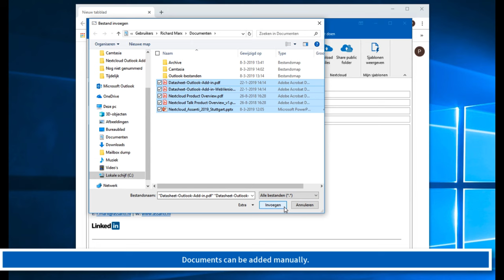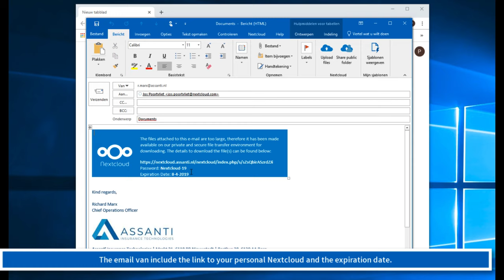Nextcloud Outlook Add-in demo: add attachments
A quick demo showing how to add attachments to an email using the Nextcloud Outlook Add-in